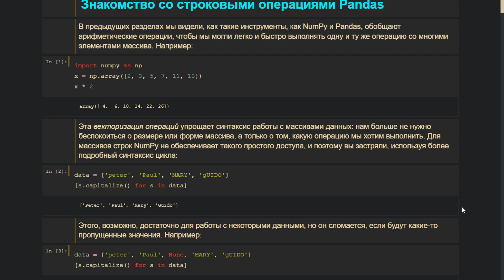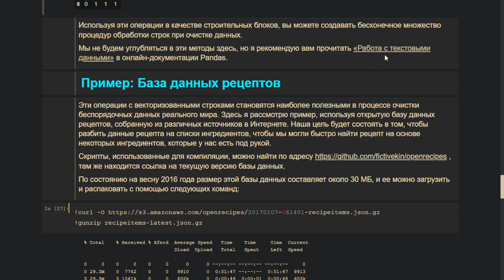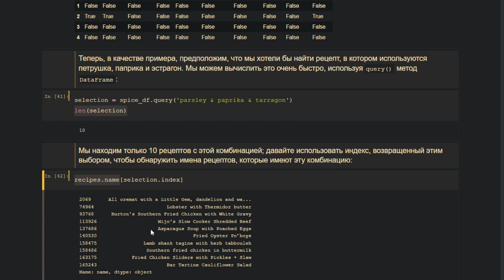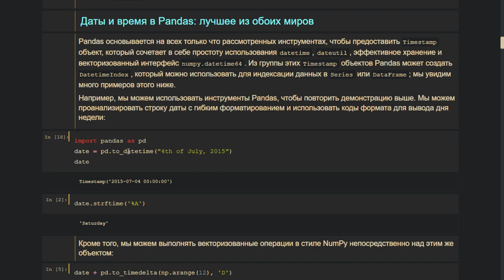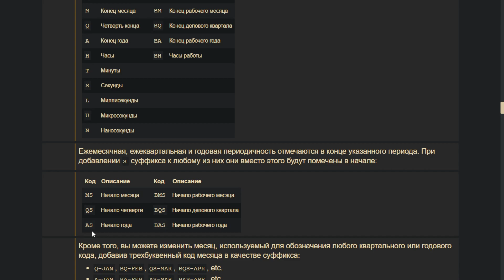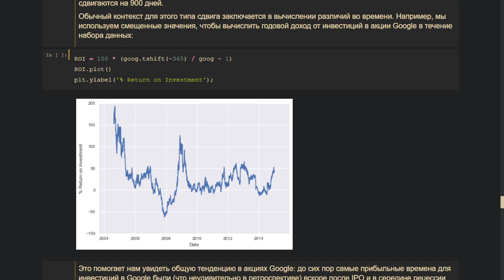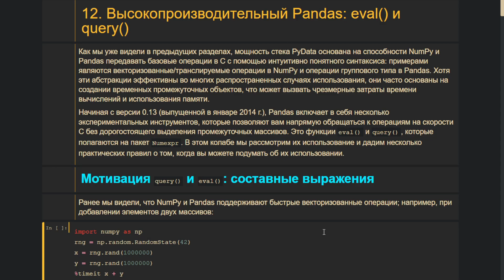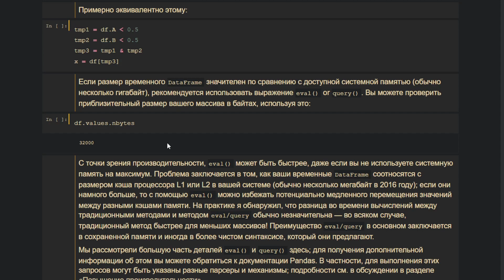Нейронные сети Лекция 8. Базовый Python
Векторизованные строковые операции. Работа с временными рядами. Высокопроизводительный Pandas